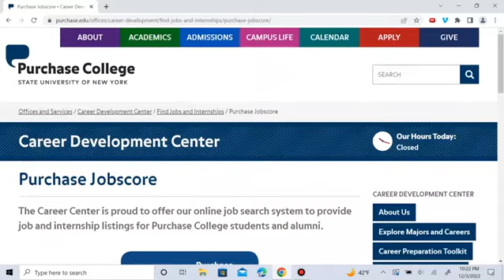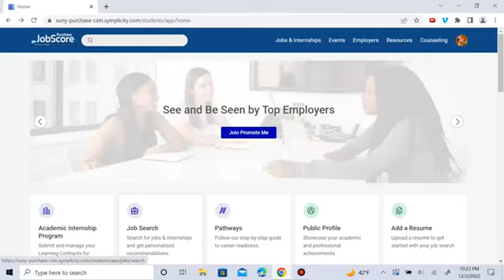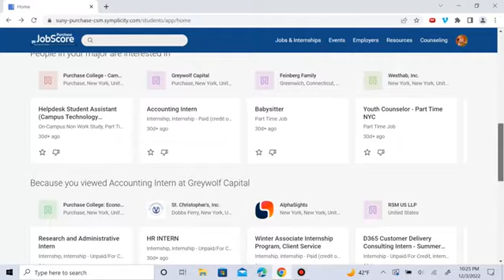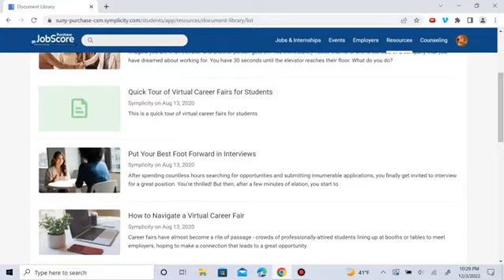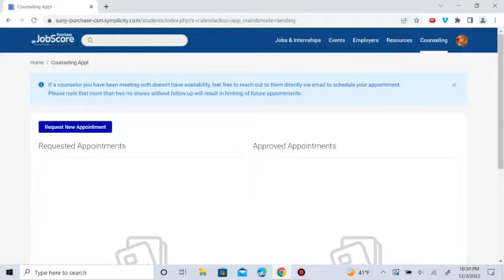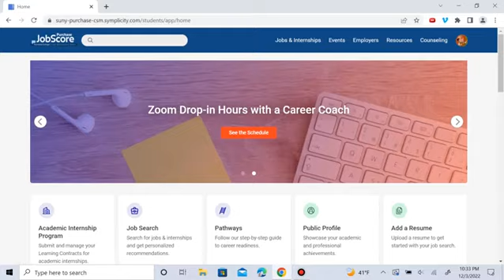Tour the Student Interface of Purchase JobScore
A tour of the features of Purchase JobScore for students and alumni.